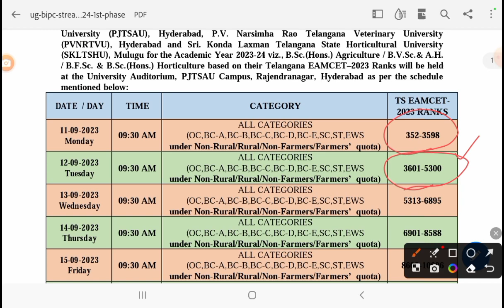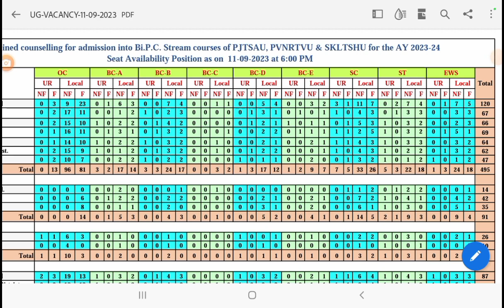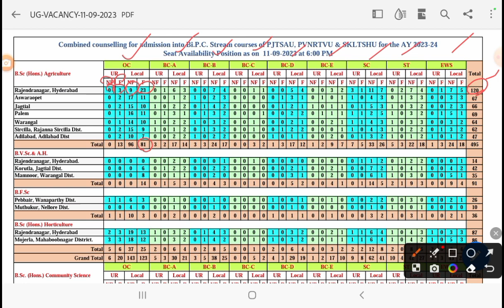TS EAMCET Bipc Vacancy Seats after 1st day counseling AgBSC, Veterinary, AH, Fisheries, Horti